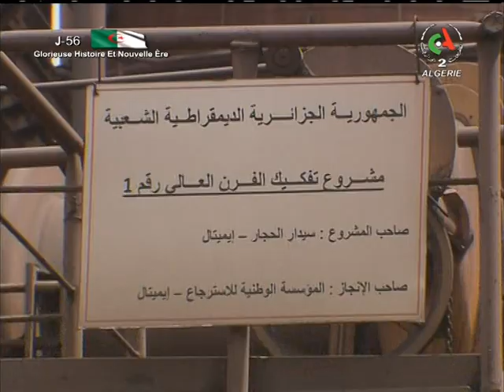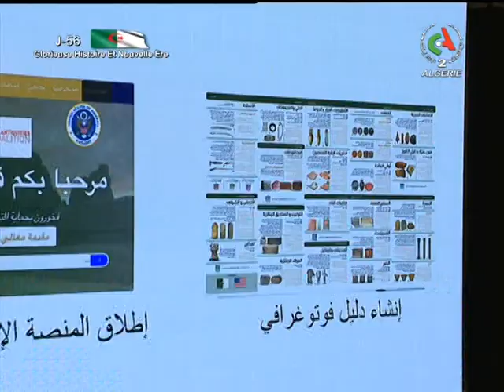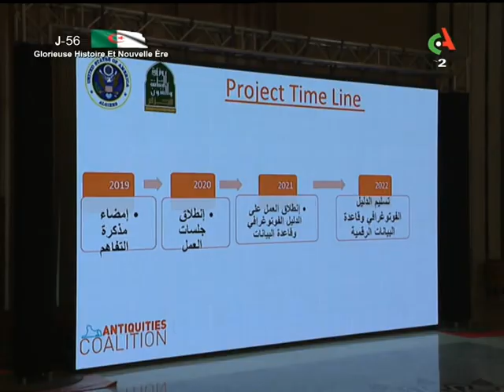Le journal d'information du 12H | 10-05-2022